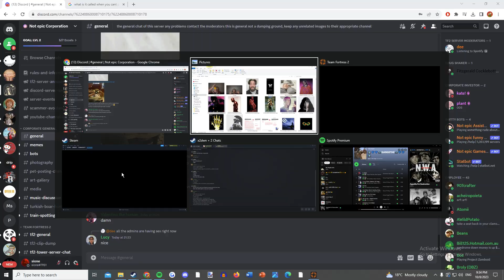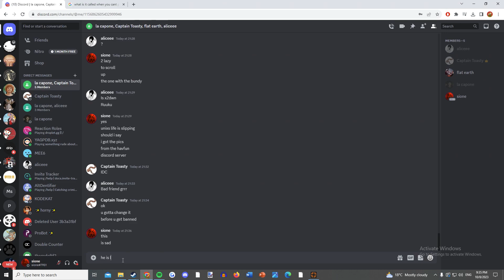unix "supposed" doxxing and mental breakdown 1:30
[12:45 AM]
3199steppa:
 Bro I used to tell him I was sending feds to his house and he’d Insta leave
 What is he hiding 🤔

now this is insane ! tune in next time to catch more circo loco clips